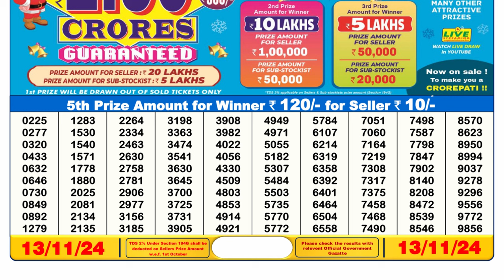Lottery Result Today 6pm 13.11.2024 | Official | Sikkim Lottery